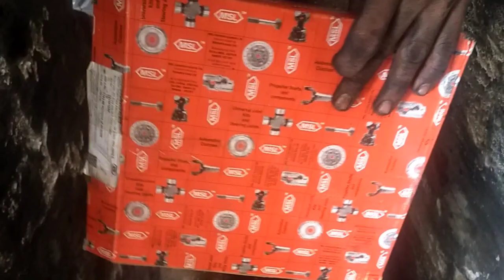Why is there vibration in the clutch pedal Mahindra bolero cluch problem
Mahindra bolero क्लच रिलीज करने पर गाड़ी वाइब्रेट क्यों करतीक्लच पेडल में वाइब्रेशन क्यों हैWhy is there vibration in the clutch pedal?